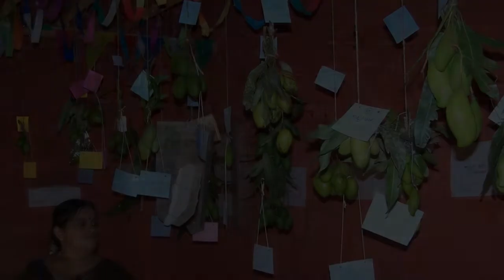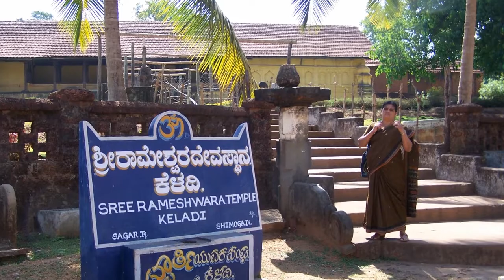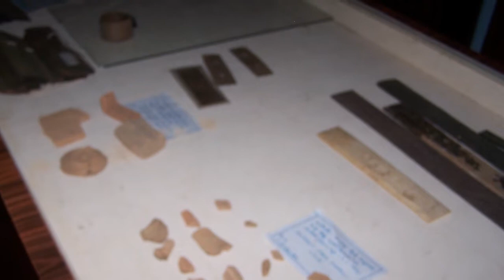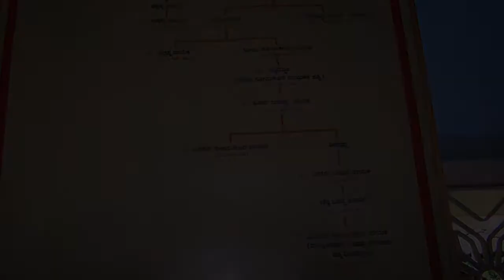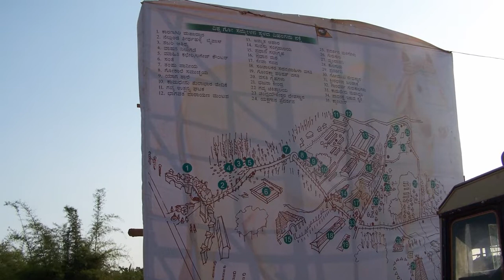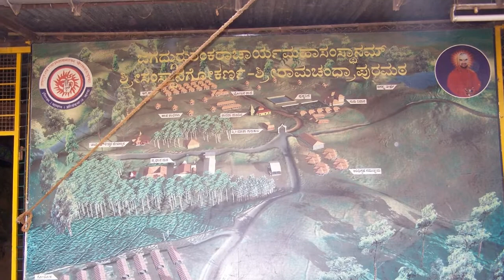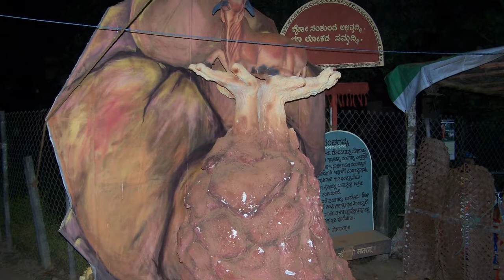Sagar, keladi,ikkeri and go sammelana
visited on april 2007 sridharswamy varadahalli